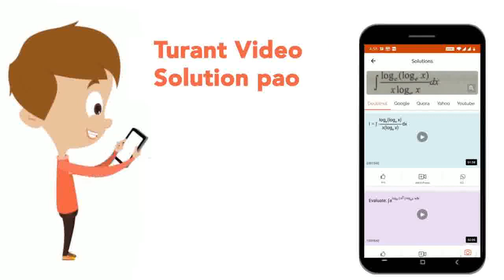शब्द \'दोहरा संचरण\' का क्या मतलब है? | CLASS 10 | जीवन प्रक्रियाएँ | BIOLOGY | LAKHMIR SINGH &...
शब्द \'दोहरा संचरण\' का क्या मतलब है?
Class: 10
Subject: BIOLOGY
Chapter: जीवन प्रक्रियाएँ
Board:FOUNDATION

👉 Have Any Query? Ask Us.